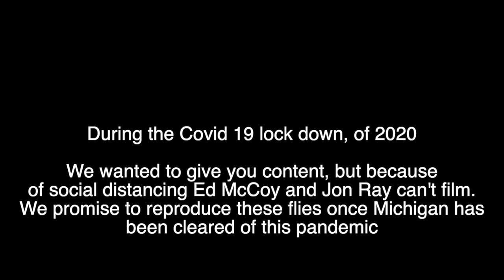McCoy's All Day Brown Drake | Part 3 | Ed McCoy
McCoy's All Day Brown Drake, one of those must have dry flies for June dry fly fishing in the Midwest.  Ed McCoy sits down and ties this popular pattern that can be found at your local fly shop.  Montana Fly Group picked up this pattern in 2019.  During the winter of 2018 Ed McCoy and Jon Ray worked together to film this step by step process to help the tiers understand the complexities this this foam based mayfly pattern.